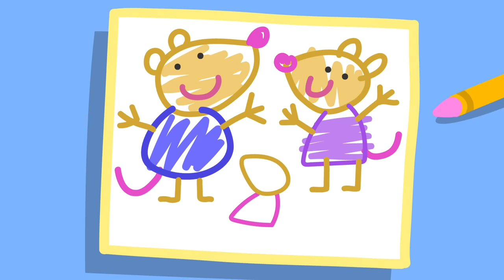Visite à Pedro à l'hôpital | Peppa Pig Français Episodes Complets